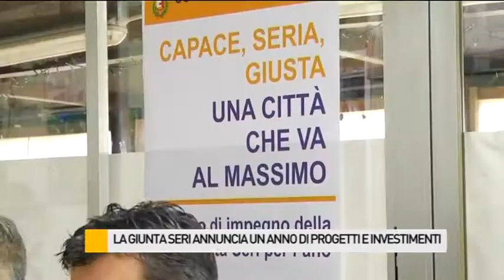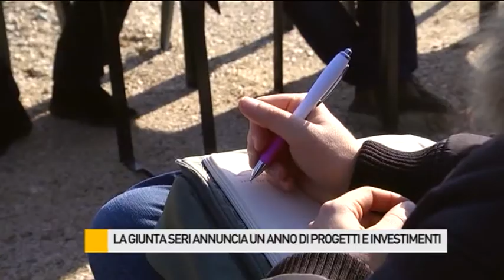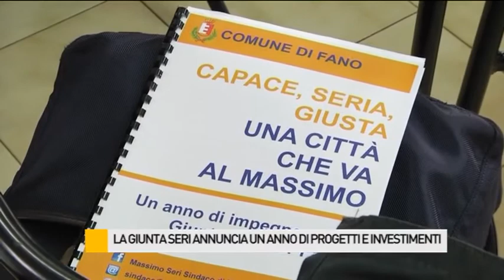Sindaco Seri: "Il 2016 sara' ricco di progetti e investimenti"